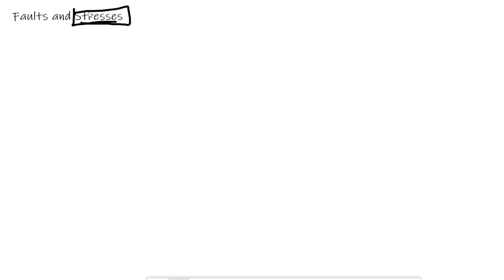Stress Types in Faults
Tension, compression, shear... normal, reverse, strike-slip. We discuss the connections between these terms in this video!